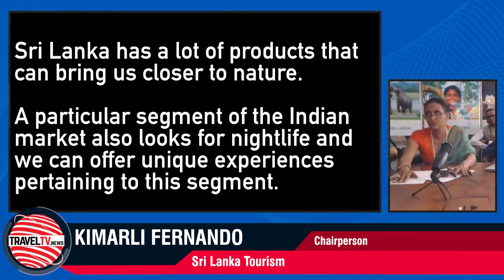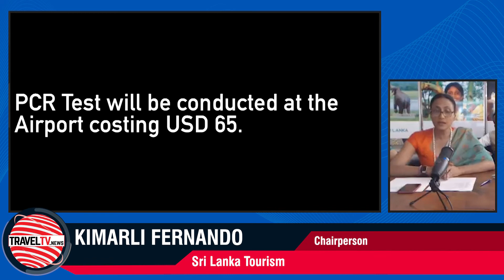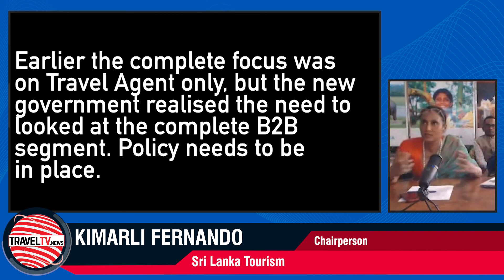TravelTV.News - Episode 1151 (June 30, 2020)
- In this episode TravelTV.News focuses on:

- At an exclusive webinar, Chairperson of Sri Lanka Tourism discusses the future strategies along with health and safety measures

- We Interviewed:

- KIMARLI FERNANDO, Chairperson, Sri Lanka Tourism